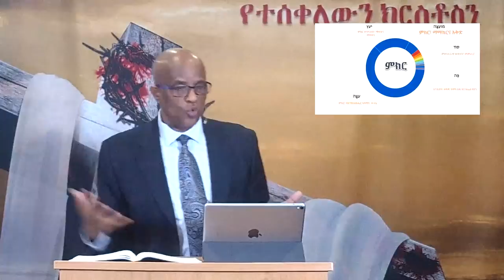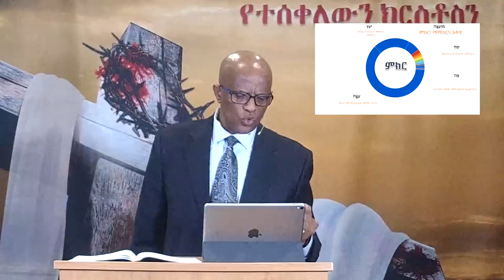Sunday Sermon, May 12, 2019